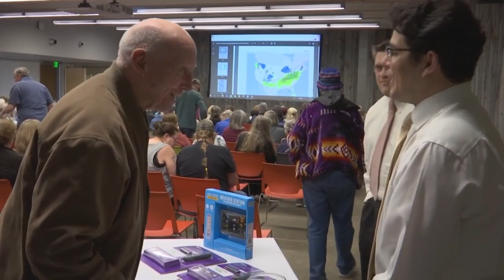Q2 Storm Spotter Training sees packed house at Billings Public Library